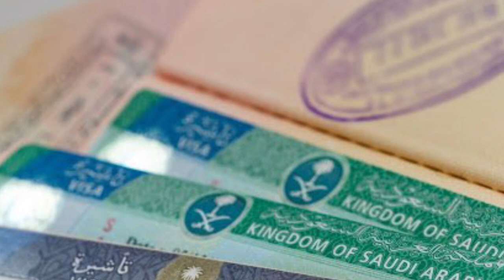அனைத்து வகை விசாக்களும் இலவச நீட்டிப்பு💳|GACA வின் அறிவிப்பு✈|Saudi Tamil News|Arab News Tamil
This video describes about the latest news happenings in Saudi Arabia and other gulf countries.
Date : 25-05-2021